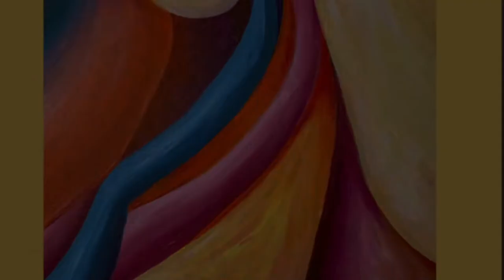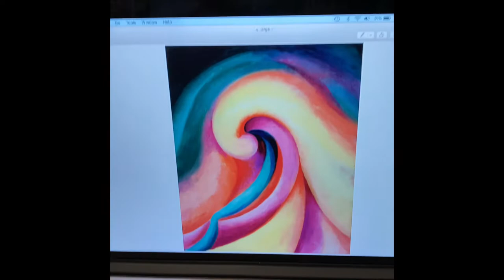FREE Acrylic Painting Class! “Abstraction” By Georgia O’Keeffe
This is a class I was scheduled to teach on this coming Saturday night. Obviously, this class has been cancelled due to the coronavirus lockdown. So I am offering this class for free for any art lovers at home who would like to take this opportunity to brighten their day by creating! This is the first online class I have ever attempted to create, I’m sure the videos will become more concise and slick over time. I hope you enjoy! And please, send me a photo of your painting, I would love to see! Happy Painting Y’all!! 🌟🦠💕😁🎨✨

Here's my supply list and links where you can click and order online..
All supplies are easy and cheap to get at my favorite art catalog, blick.com
Two items I'm recommending are from Michael's, it's the tabletop easel and a paint brush set.

Michaels…
TableTop Easel:

Plus..Sloppy clothes or apron, paper towels, paper plates, big water container, squirt bottle, garbage can, an adventurous spirit, bravery, creativity, flexibility, happiness, joyful attitude, and music.

This is a series of FREE art online classes for you to enjoy! Hope this makes you insanely inspired you courageous creatives!!🎨✨💜